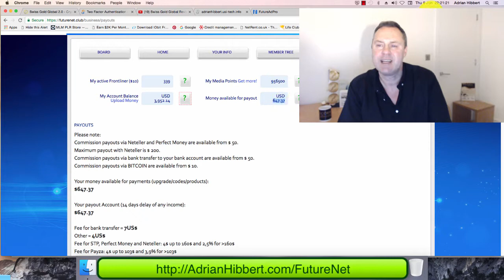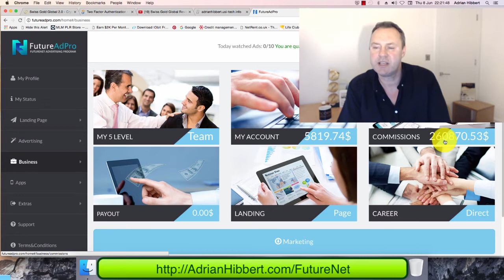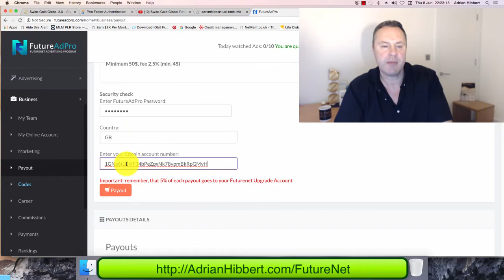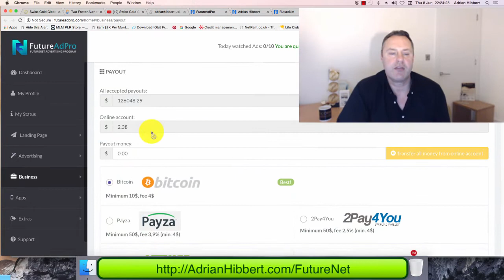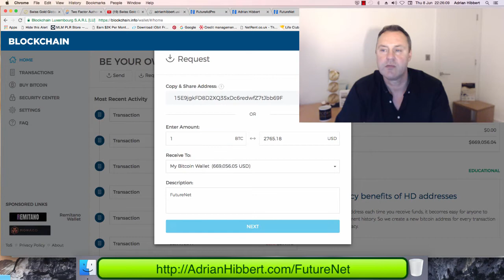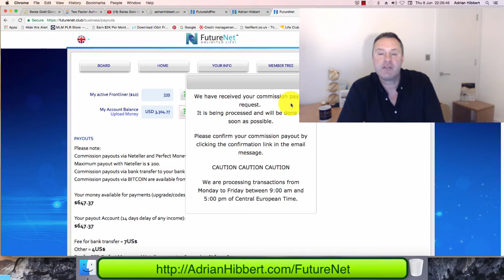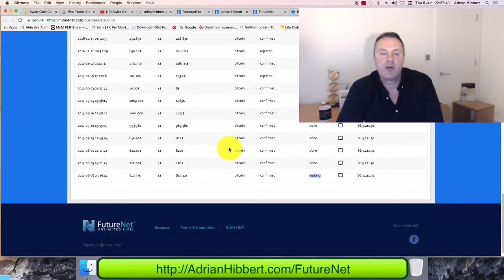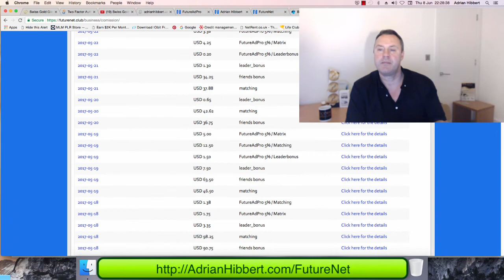FutureNet FutureAdPro Withdrawal of $6000+